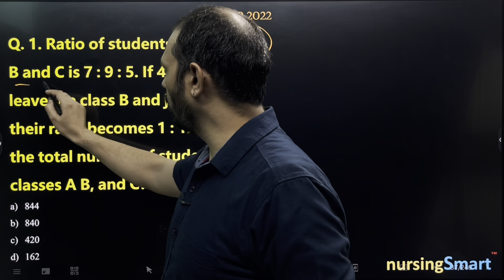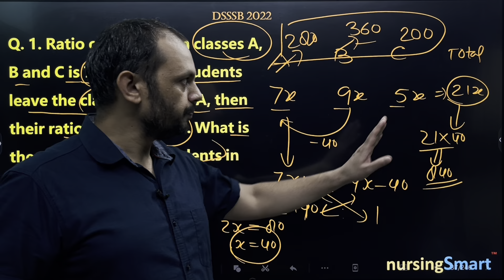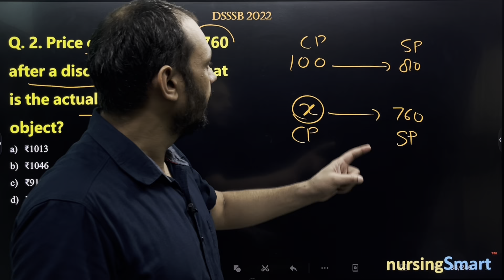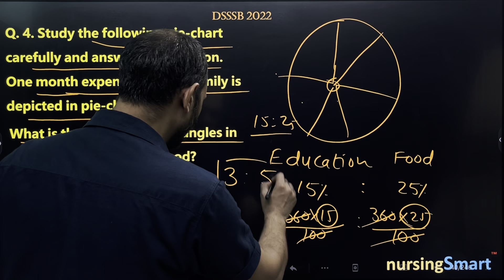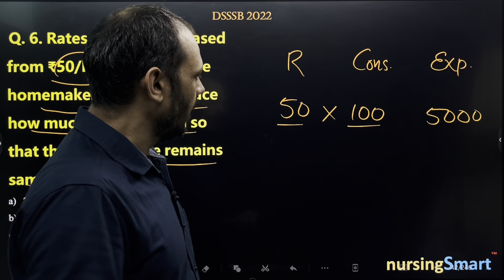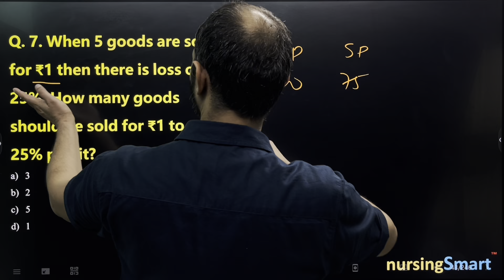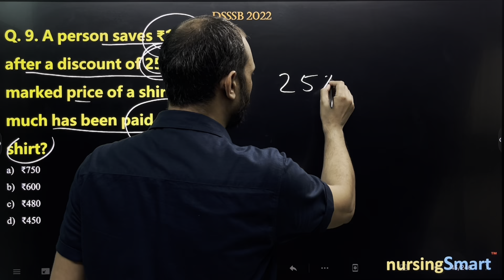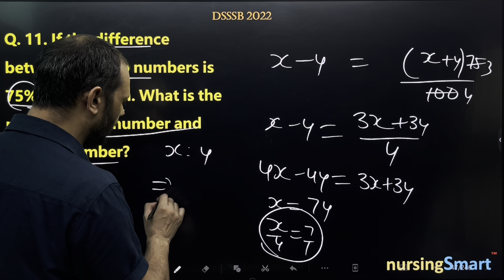DSSSB Previous Paper Questions//ratioandproportion Very Important Questions//dsssb_2022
This video is about DSSSB Previous Paper Questions//Very Important Questions//dsssb_2022